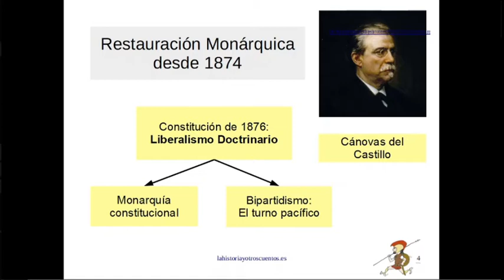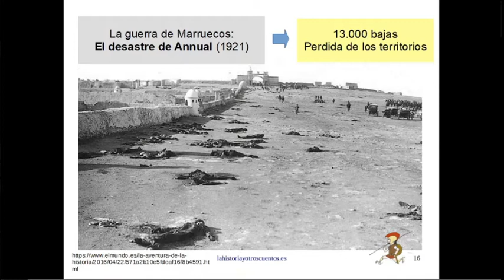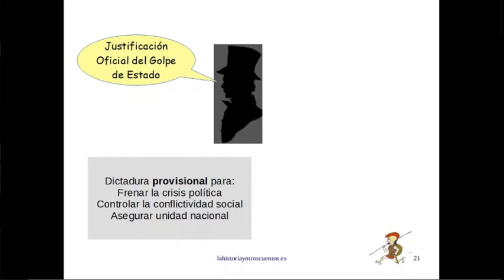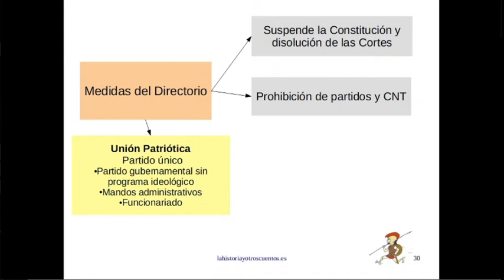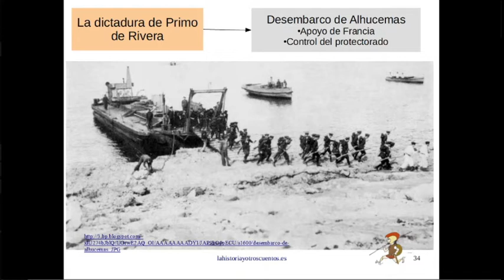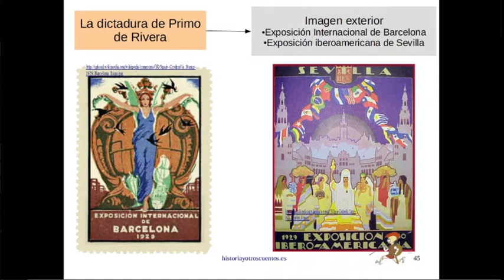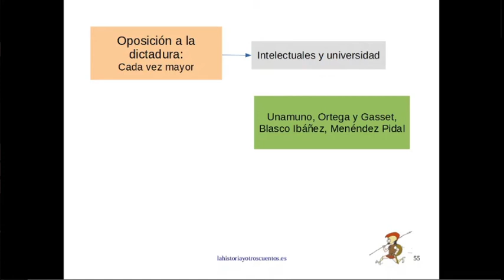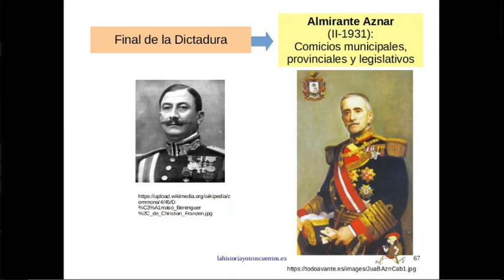La Dictadura de Primo de Rivera 1923-30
La Dictadura de Primo de Rivera se desarrolló entre 1923 y 1930, siendo uno de los capítulos finales de la Restauración en España.
En el vídeo analizamos la subida al poder de Miguel Primo de Rivera, las políticas que llevó a cabo y su caída; también la etapa conocida como la "dictablanda" del general Dámaso Berenguer y el Almirante Aznar.

0:00 La crisis de la Restauración
1:11 Crisis política: fin del turno de partidos
1:28 La crisis social: el pistolerismo
1:57 El Trienio Bolchevique 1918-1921
2:21 La Guerra de Marruecos: el desastre de Annual (1921)
3:03 El Informe Picasso
3:20 Dictadura de Primo de Rivera (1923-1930)
3:47 Causas del Golpe de Estado
4:44 Apoyos y oposición a la Dictadura
5:14 El Directorio Militar (1923-25)
5:27 El Directorio Civil (1925-30)
5:42 Medidas de la dictadura
6:28 La Unión Patriótica
7:32 Guerra de Marruecos: el Desembarco de Alhucemas
8:25 Política económica
9:35 Estado corporativo
10:07 Movimientos obreros
10:42 Exposiciones de Sevilla y Barcelona
11:03 Oposición a la dictadura
12:48 Final de la Dictadura 1930
13:12 La "Dicatablanda" de Damaso Berenguer
13:43 Republicanismo: Pacto de San Sebastián 1930
14:24 Gobierno del Almirante Aznar 1931